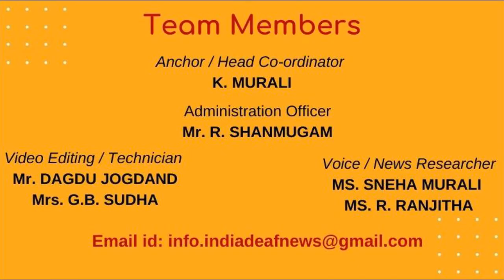India News 27th Jan -India-China talks positive, both agreed on early troop withdrawal from LAC-Army